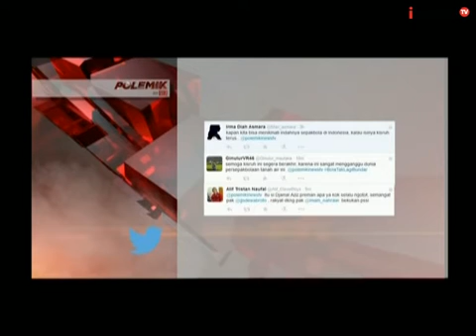Polemik On TV Eps 03: Bola Tidak Lagi Bundar Segmen 04